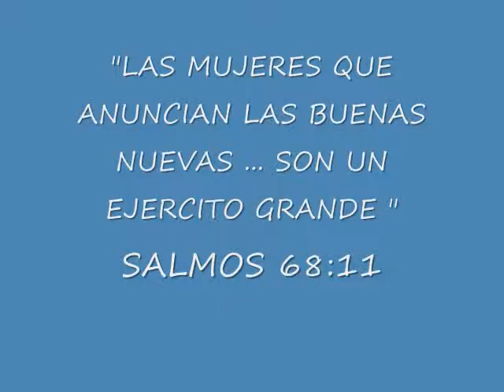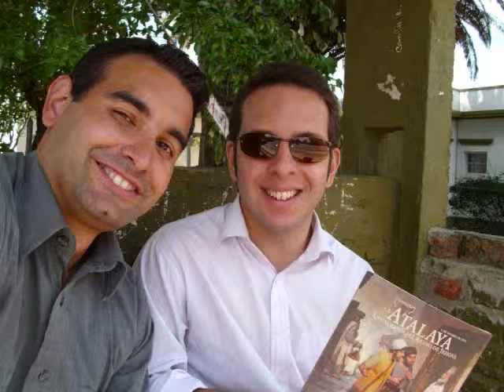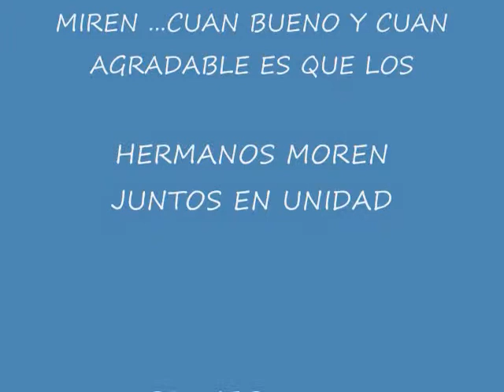SOLIS DE MATAOJO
CONGREGACIÓN BLANQUEADA. PREDICACIÓN SOLIS DE MATAOJO